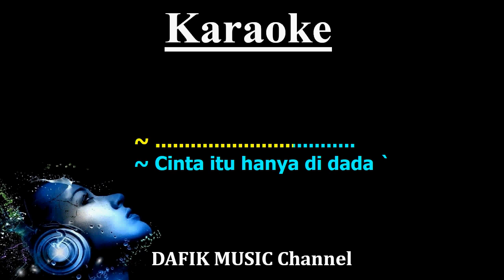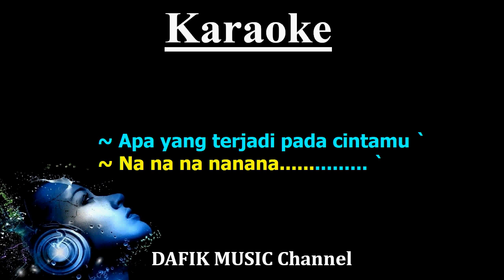Apa Yang Terjadi (Karaoke) D'Bagindas Nada Wanita/ Cewek/ Female key G